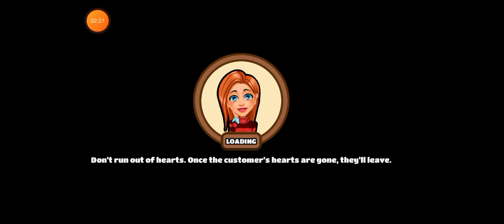primrose level 3 play game